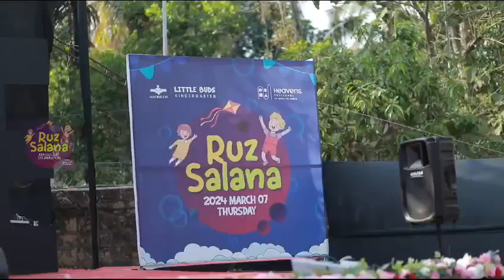"Ruz Salana"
Have a glance at Ruz Salana- Little Buds Annual Fest and Heavens Pre School Convocation